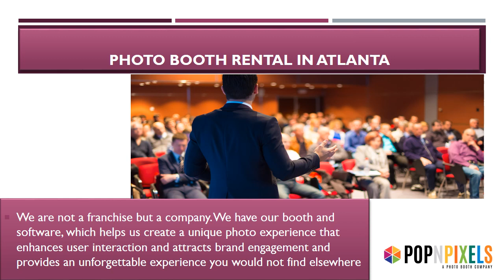Atlanta Photo Booth Rental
PopnPixels is Atlanta’s most loved photo booth rental company, which specializes in corporate and social events. We have a team of well-experienced persons known for best innovation and quality and latest equipment.View More